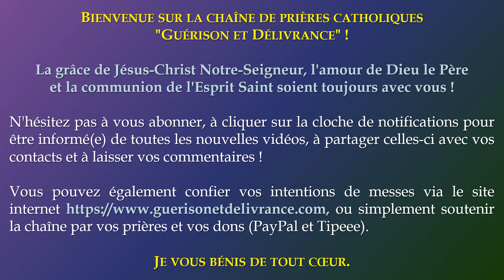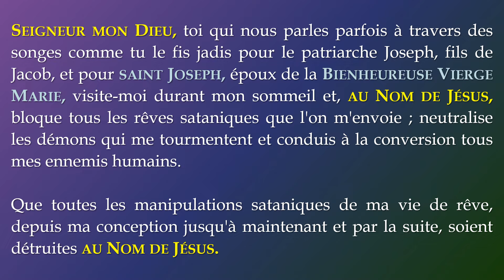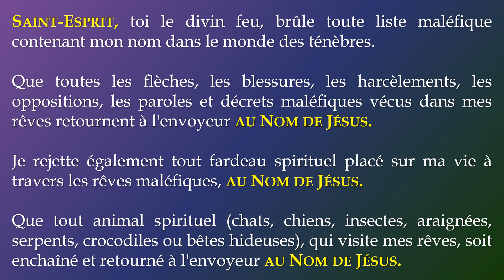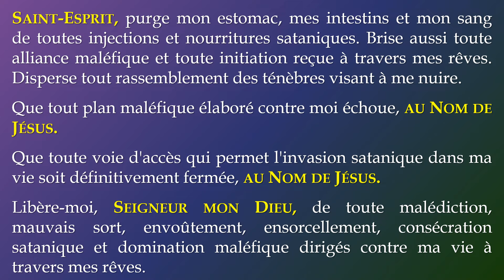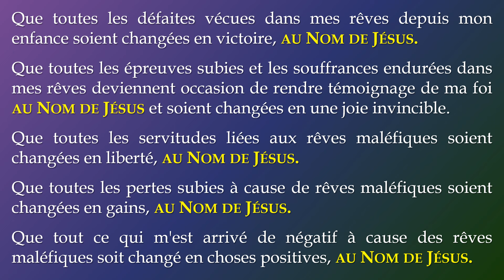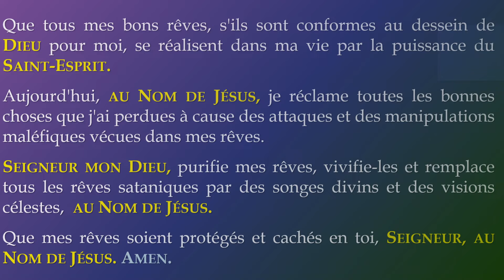✨️ PRIÈRE contre les RÊVES MALÉFIQUES ✨️